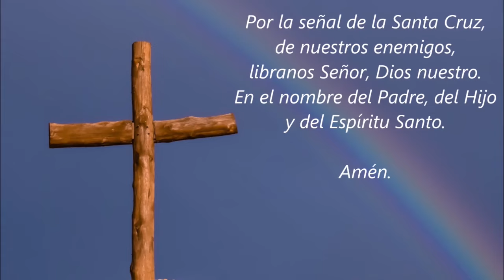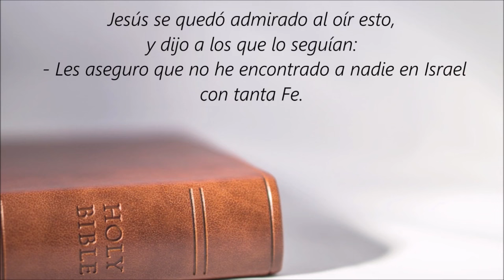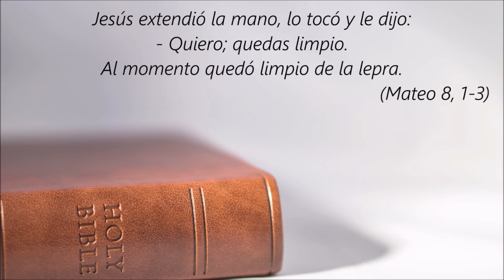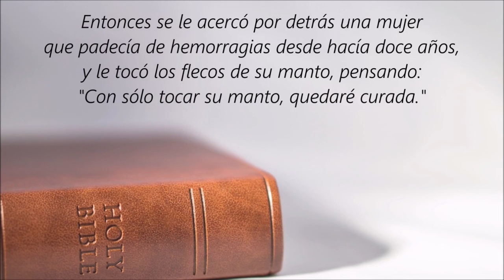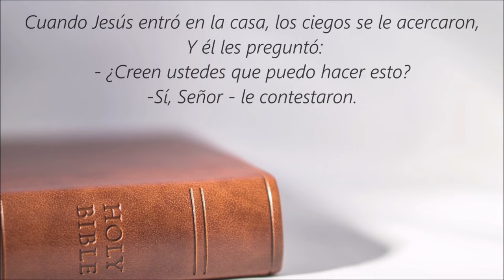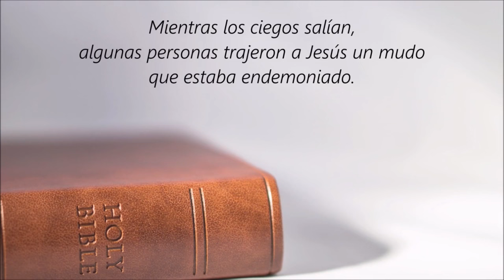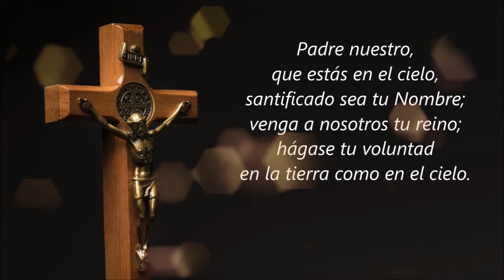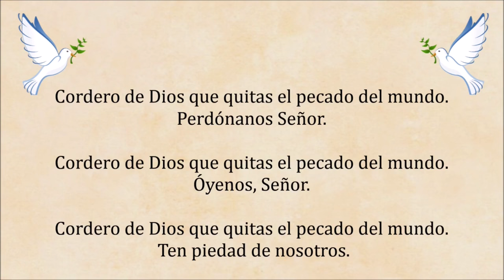🙏❤️🕊️ Rosario Guadalupano de Sanación para Pedir por la Salud y Protección del Mundo Entero 🌹🌹🌹